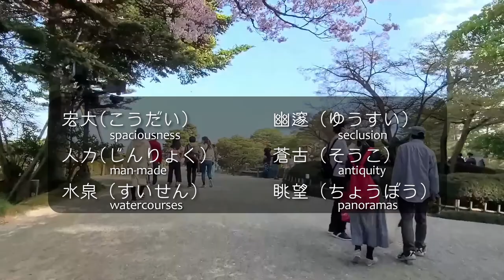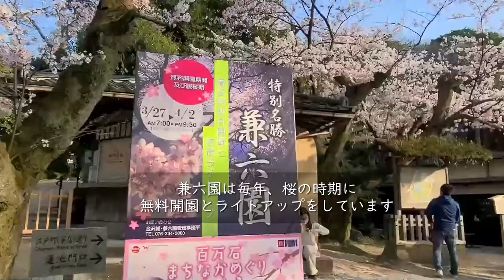金沢兼六園の桜 2021年4月 / Kanazawa Kenrokuen Cherry Blossoms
みなさまこんにちは、金沢ゲストハウスポンギーです！

今回は、桜満開の兼六園に行ってきました。
金沢では、今年はなんと例年よりも12日も早く開花したそうで、過去一番早かったようですよ！

桜の時期は毎年1週間ほど無料開園＆夜のライトアップがあるのですが、私たちが行ったのは無料開園最終日の4月2日。
桜満開で、日差しも良く風もなく、最高の日に撮影することができました。

本業はゲストハウス（築140年の元呉服屋を利用した、金沢で最初のゲストハウス）ですが、今年は新型コロナの影響で金沢に来られないゲストさんが多いため、少しでも金沢の春を楽しんでもらえれば・・・と思って作りました。

Hi, we are Guest House Pongyi, Kanazawa, Japan.

We went to Kenrokuen Garden to see cherry blossoms.
The cherry blossoms in Kanazawa began to bloom 12 days earlier than usual.
It was the earliest ever !

Kenrokuen Garden opens for free and is illuminated at night during the cherry blossom season every year.
We visited there the last day of the free opening period.
It was the best day for taking a video because it was sunny, no wind and cherry blossoms were in full bloom !

Actually, we are running the oldest guesthouse in Kanazawa, using the 140 year old ex-kimono shop.
We made this video for those who could not come to Kanazawa this year because of the COVID-19 like our guests all over the world.
We hope you will enjoy our video !